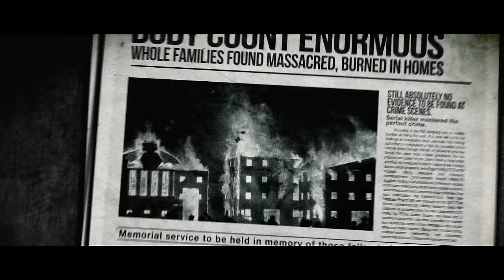KILD TV: Official Trailer #1 (2020) Director's cut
KILD TV - Official trailer - music by Huoratron - D.C Douglas, UHD 4K - 5.1

The crew of a local horror movie showcase used to broadcasting creepy stories of heinous killers, finds themselves trapped with a real killer among them.

STARING; D.C. DOUGLAS, ASTREA CAMPBELL-COBB, DAN BRAVERMAN, JARED DORECK,
HEATHER WILLIAMS, ALEEAH ROGERS & GRACE JOHNSTON